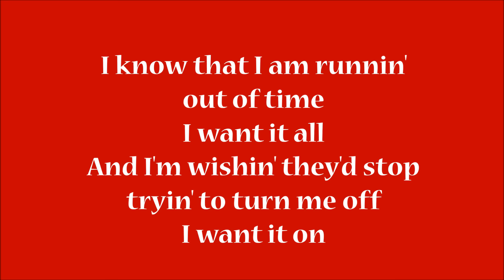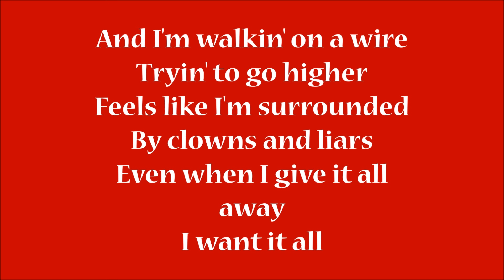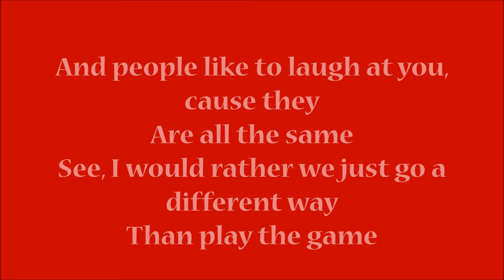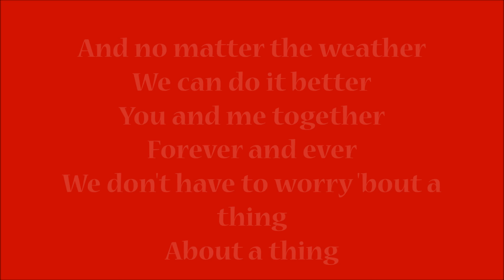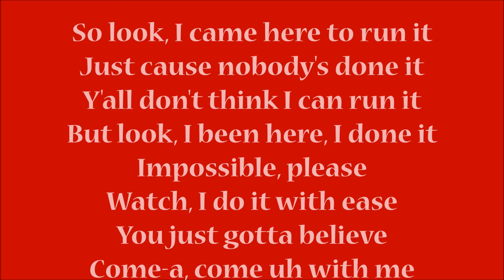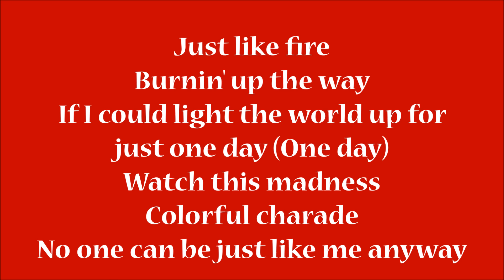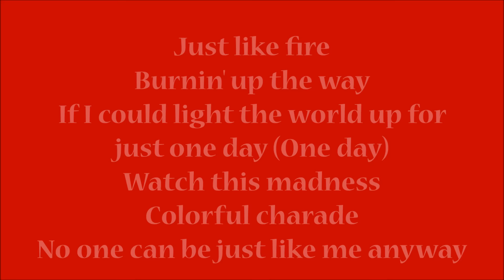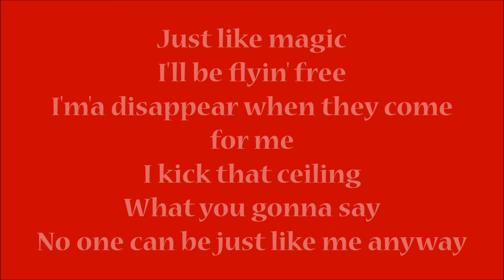P!nk - Just like Fire | Lyrics on Screen | HD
I know that I am runnin' out of time
And I'm wishin' they'd stop tryin' to turn me off
I want it on
And I'm walkin' on a wire
Tryin' to go higher
Feels like I'm surrounded
By clowns and liars
Even when I give it all away

We came here to run it, run it, run it

Just like fire
Burnin' up the way
If I could light the world up for just one day
Watch this madness
Colorful charade
No one can be just like me anyway
Just like magic
I'll be flyin' free
I'm'a disappear when they come for me
I kick that ceiling
What you gonna say
Just like fire

And people like to laugh at you, cause they
Are all the same
See, I would rather we just go a different way
Than play the game
And no matter the weather
We can do it better
We don't have to worry 'bout a thing
About a thing

Just like fire
Watch this madness
Colorful charade
Just like magic
Just like fire, fire (Run it, run it, run it)

So look, I came here to run it
Just cause nobody's done it
Y'all don't think I can run it
But look, I been here, I done it
Impossible, please
Watch, I do it with ease
You just gotta believe
Come-a, come uh with me

What's a girl to do (What, what)
Hey, what's a girl to do (What, what)

Just like fire
Watch this madness
Colorful charade

Just like fire
Watch this madness
Colorful charade
Just like magic
Just like fire (We came here to run it, run it, run it)